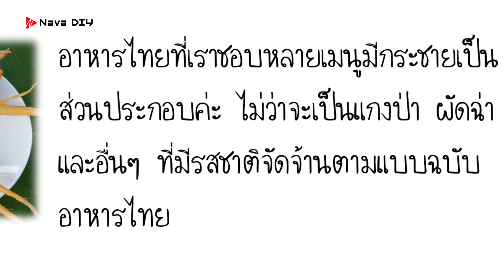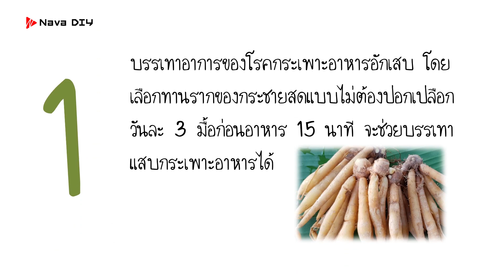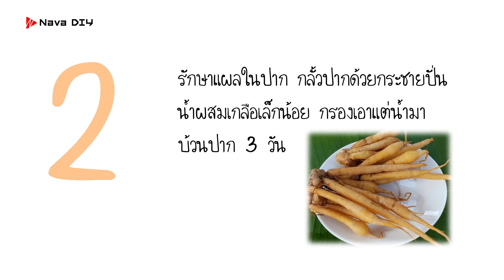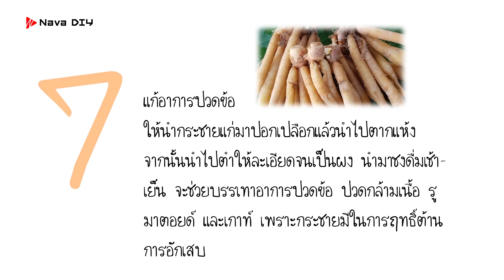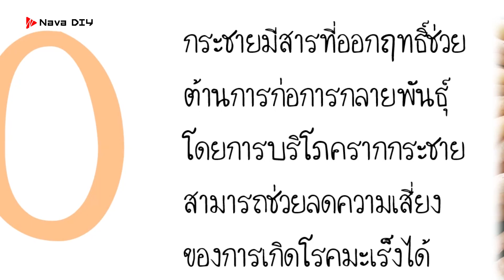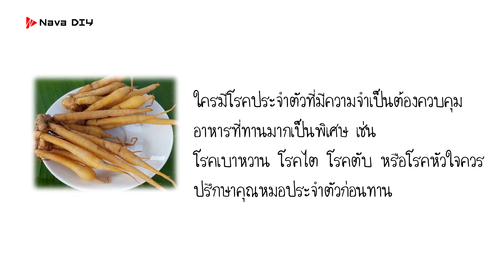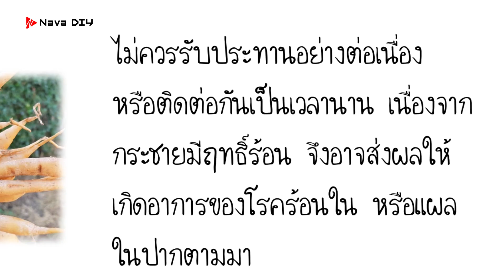ตาสว่าง..!! "กระชาย" 11 โรค แทบไม่ต้องหาหมอ แต่หลายคนยังไม่รู้ | Nava DIY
ตาสว่าง..!! 11 โรค แทบไม่ต้องหาหมอ "กระชาย"  แต่หลายคนยังไม่รู้